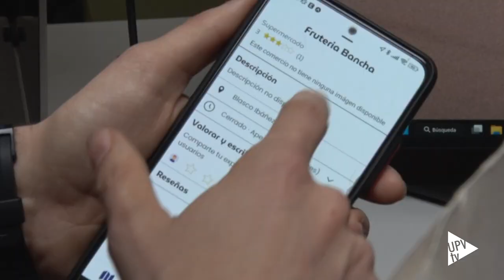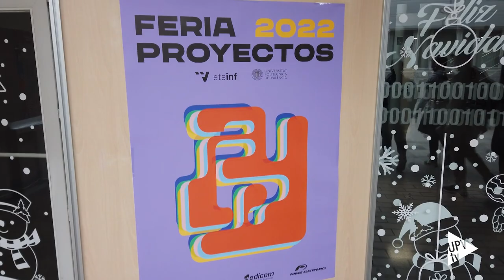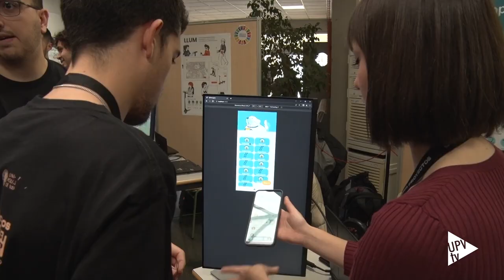Feria de proyectos de la ETSINF - Noticia @UPVTV; 12-01-2023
La Feria de Proyectos de la Escuela Técnica Superior de Ingeniería Informática (ETSINF) de la UPV ha reunido un total de 35 proyectos de aplicaciones y videojuegos en su quinta edición. La novedad principal de este año es que ha contado con el patrocinio de cuatro empresas.